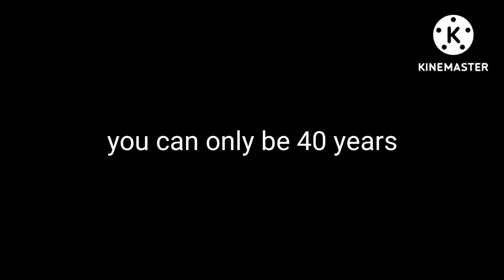Watch this Video if you're 40 years old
get rickrolled lol